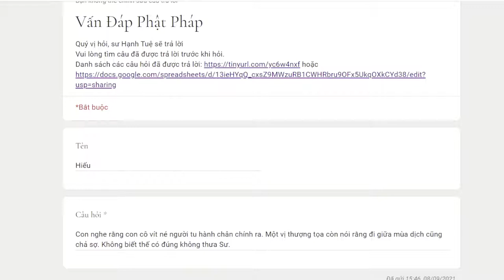1006. Covid có né người tu hành chân chính không?